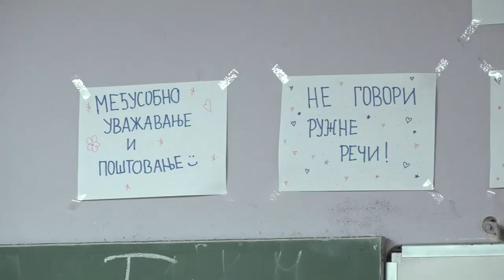SREDNJA STRUČNA ŠKOLA OBELEŽAVA 30 GODINA RADA I POSTOJANJA